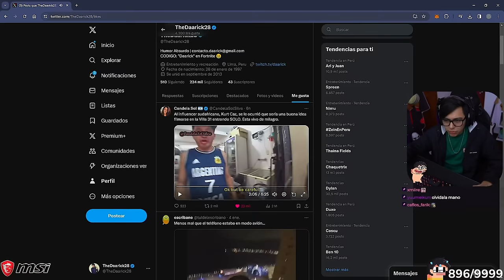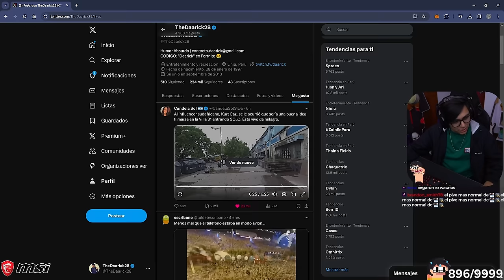DAARICK REACCIONA A GRINGO EN ZONA PELIGROSA DE ARGENTINA, OLVÍDALA MANO :v